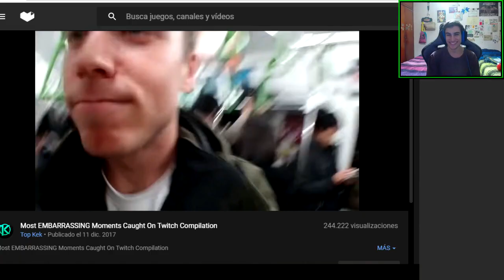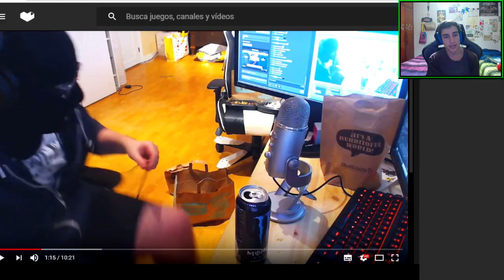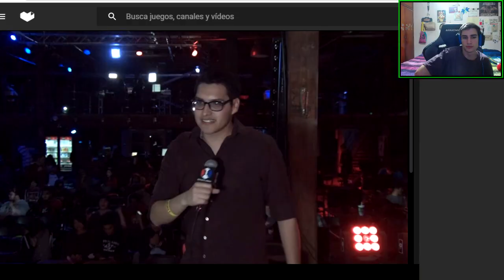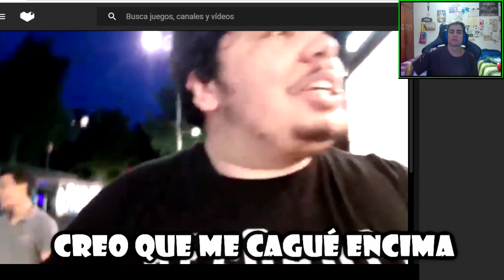SE HACE KK ENCIMA STREMEANDO EN LA CALLE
­ eeeh dale a "Mostrar más↓ ( ͡ʘ ͜ʖ ͡ʘ)" !

Bienvenidos a otra edición de cringeando con cringegreen, espero les guste esta version de cringe tan juapa y jugosa

viva los knuckles de Uganda (aunque ya valieron vrga)

( ͡° ͜ʖ ͡°)

Musica